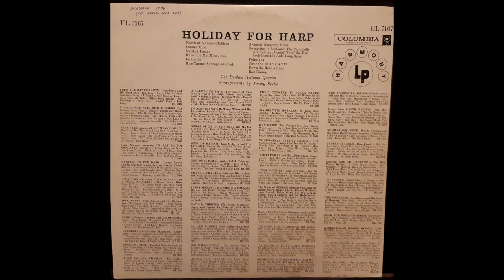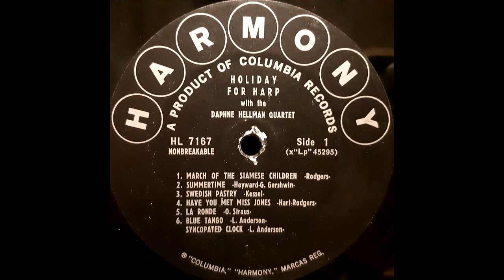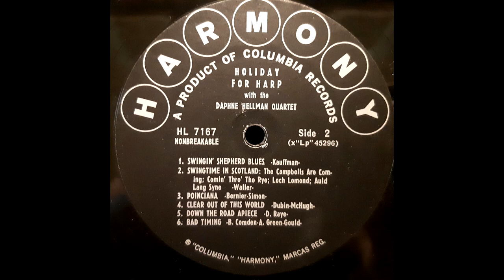Daphne Hellman Quartet ‎– Holiday For Harp (12' LP, Mono, 1959)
1. March Of The Siamese Children
2. Summertime
3. Swedish Pastry
4. Have You Met Miss Jones
5. La Ronde
6. Blue Tango ; Syncopated Clock
7. Swingin' Shepherd Blues
8. Swingtime In Scotland: The Campbells Are Coming; Comin Thro' The Rye; Loch Lomond; Auld Lang Syne
9. Poinciana
10. Clear Out Of This World
11. Down The Road Apiece
12. Bad Timing

Born wealthy as the granddaughter of the Seaboard National Bank’s founder, she began plucking the harp at age 12. After a short career as a model and actress, and after a marriage to Town and Country editor Harry Bull which produced two children, she wed New Yorker writer Geoffrey T. Hellman at 25 and began playing harp professionally, playing mostly classical music. After a while she began concentrating on jazz and worked the cabaret circuit, playing with Ving Merlin and His All-Girl Band, and singers Blossom Dearie and Imogene Coca.
While Hellman’s career as the only harp-playing leader of a jazz combo was rock solid with a steady weekly gig at the Village Gate (which lasted thirty years) Hellman’s love life continued to be troubled. Her marriage to Geoffrey ended in 1961 and she quickly married writer/architect Hsio-Wen Shih, retaining the last name Hellman. You can’t blame her for that; she had a fantastic name for her band: Hellman’s Angels. Her marriage to Shih ended mysteriously four years after their vows when Shih left the house on a regular errand and never returned.
In addition to playing at the Village Gate, the Hellmans’ Angels also performed in the late ’70s at the punk club CBGB’s. And Hellman would often perform on subway platforms and city street corners. She would even collect change from passers-by, despite her wealth.